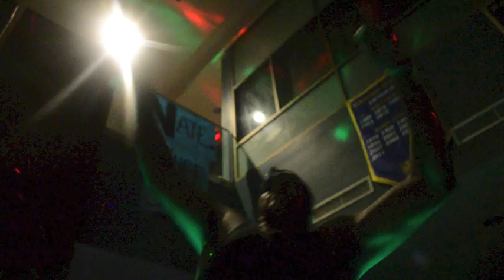Masquerave: Glow Insane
Rice University Hanszen College's 2013 Fall Public Party

Socials:
Angela Masciale
Travis Bauer
Chris Chu

DJs:
Austin Hughes
Alex Yozzo
Steve Duke